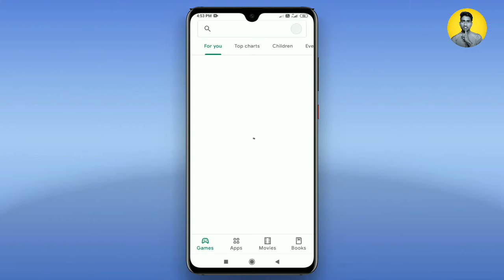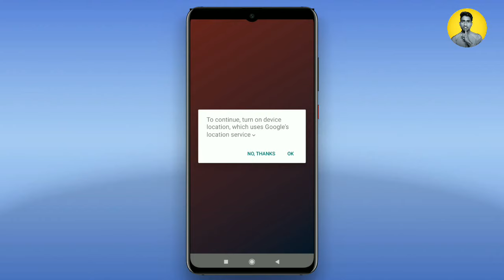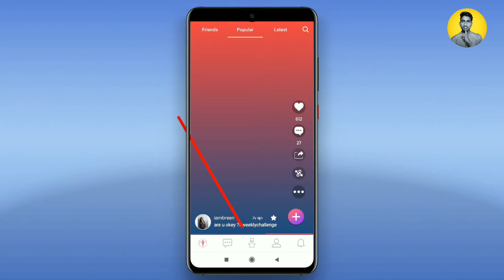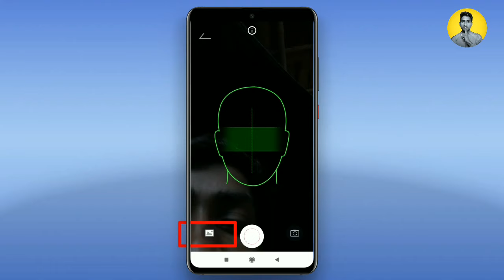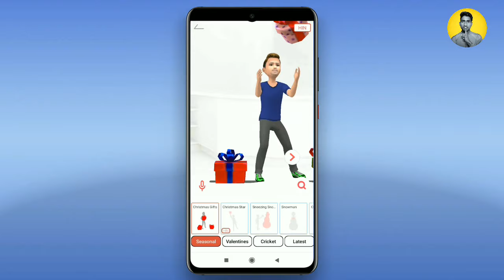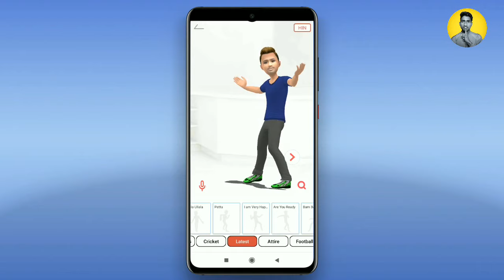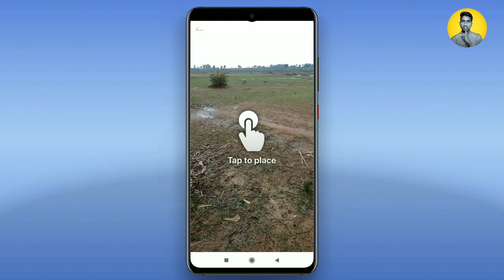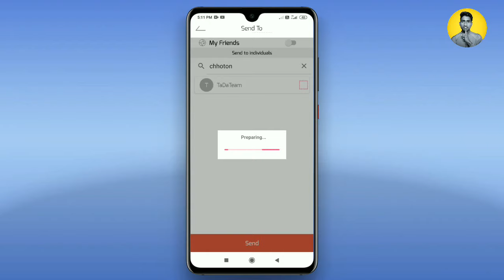Khud Ke Jaise Dikhne Wala Cartoon Video Kaise Banaye_How To Create Cartoon Face Video 2021